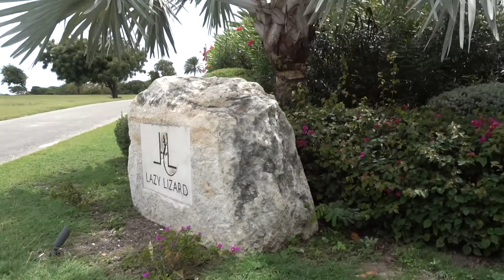Vlog 10: Jumby Bay, A Rosewood Resort